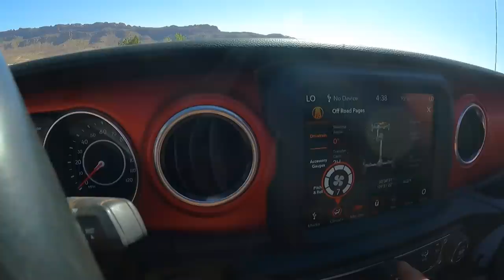Tourists Being Touristy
Lilli and I went and rescued a jeep on the Shafer Trail Switchbacks that had slid into the bar ditch. We took Ol Blue and made pretty quick work of it. Then we stripped some more things off the frame for Robbys Wrecker in anticipation of moving the shop yet again. Then Shawn and I ran out onto Hells Revenge Trail to rescue a rental jeep that had rolled in a hole lots of locals call 'Darwins Dip'. It went pretty well and once on its wheels it was able to drive itself out and back to town. Thank you everyone for watching and supporting us.